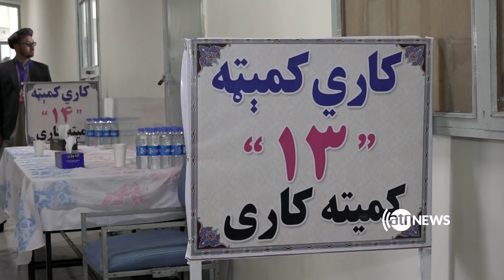پایان کار کمیته‌های کاری جرگه مشورتی صلح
کمیته‌های کاری جرگه مشورتی صلح، در سومین روز این جرگه راه‌کارهای متفاوت را برای رسیدن افغانستان به صلح پایدار به رایزنی گرفتند.
هرچند چگونه‌گی گفت‌وگو با طالبان، حفظ دست‌آوردها و ارزش‌های سال‌های گذشته، تعیین هییت مذاکره کننده صلح از سوی حکومت و همچنان سیاست حکومت در برابر کشور‌های پشتیبان هراس افگنی، سؤال‌های اساسی حکومت از اشتراک کننده‌گان این جرگه بود، اما؛ منابع می‌گویند، در کنار موارد نام‌برده اشتراک کننده‌گان روی آتش‌بس، اخذ تضمین کشورهای اسلامی از سوی طالبان برای جلوگیری از پیامدهای صلح و همچنان لغو پیمان امنیتی با ایالات متحده امریکا نیز گفت‌وگو کرده اند.